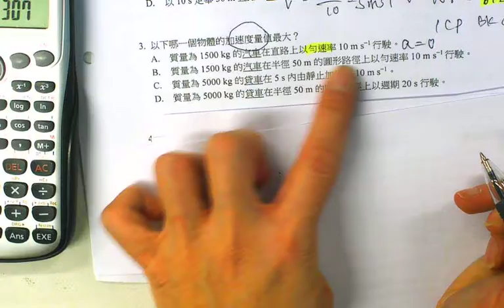ICP Bk2 ch9 3 CYT